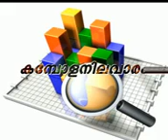swantham channell news 08-12-011 news part 3/3